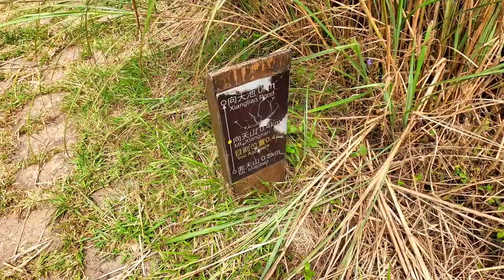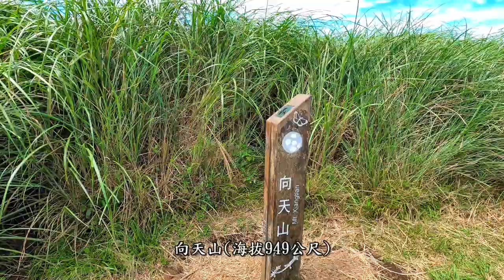面天山向天山